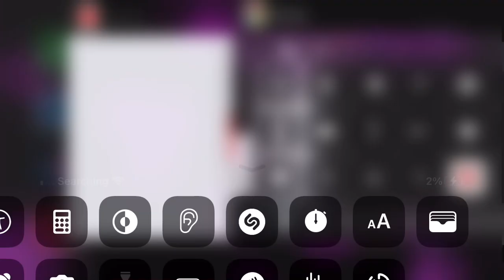May 27, 2024